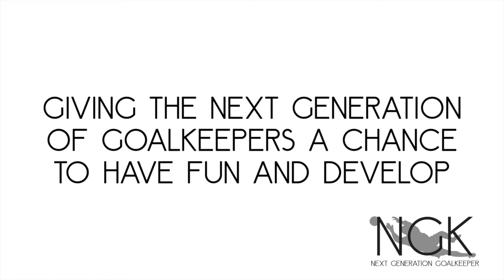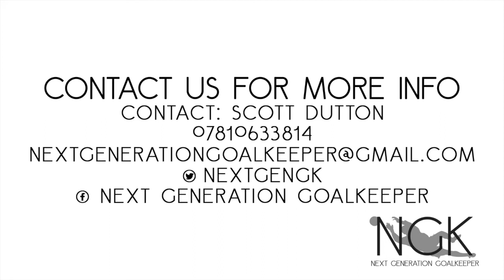NEXT GENERATION GOALKEEPER!